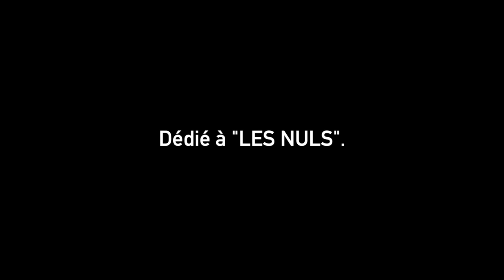RÉGIS FAIT DU BRICOLAGE ! 🛠🤣 (parodies, fails & insolites)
Présenté par le grand 👉 CHRISTIAN SADATTE
Voix off 👉 TOUFF'
Acteurs 👉 Régis (en guest : Janine et parfois Gérard)
Montage 👉 Régis lecon

aujourd'hui...Régis bricole !! bienvenue à tous dans...LE MONDE DE RÉGIS !